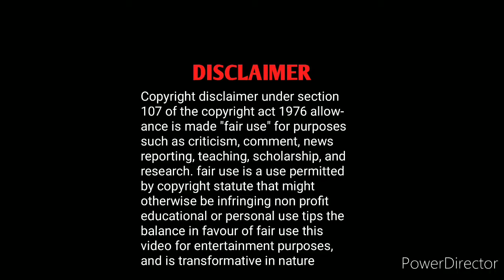Annaatthe now trouble